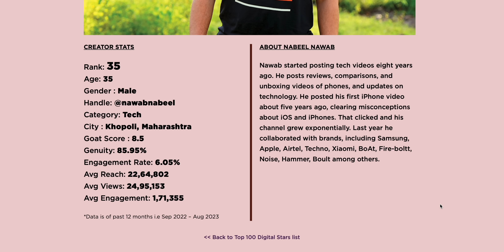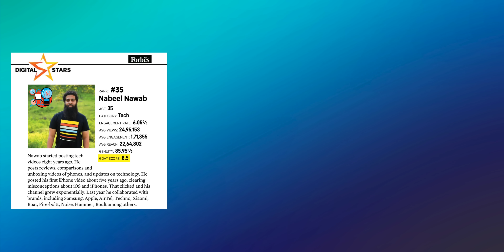QnA 270 | iPhone SE 4, Problems with iPhone 15 pro max, S23 ultra hacked, OnePlus Open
My Recommendations

00:00 - Intro
01:24 - Best MacBook for engineering student
02:59 - Low brightness in iPhone 15 videos
04:15 - iPhone overheating around camera
05:08 - Apple Watch, GPS versus cellular
05:48 - iPhone SE 4
06:21 - AirPods Pro 3
06:50 - iPhone charging limit 80%
07:27 - Battery life of iPhone 15 pro
08:18 - Blackmagic camera app for iPhone
09:08 - iPhone 13 versus 14
09:52 - Problems with iPhone 15 pro max
10:47 - The best Samsung phone
11:50 - iPhone, battery, health misconception
12:28 - Problems with S23 ultra
13:18 - Apple Watch ultra 1 verses 2
13:41 - App tracking, transparency
14:12 - Should you laminate your MacBook?
14:45 - iPhone 15 Plus versus iPhone 15 pro
15:09 - iPhone 12 pro versus iPhone 15
15:52 - Warranty on physical damage
16:15 - Best upload settings for Instagram reels
17:21 - IOS, software update failed
17:46 - QnA band kardo
18:17 - Flipkart invoice scam
19:07 - Apple Watch series 9 versus Apple Watch, ultra 1
19:37 - S23 ultra hacked
20:36 - Who should buy an iPhone?
21:30 - Mamu ke ghar banta hai iPhone
21:57 - Outro